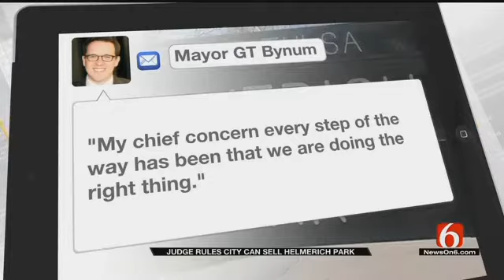City Wins Right To Sell Helmerich Park Site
There have been new developments in a lawsuit over Helmerich Park being sold to a developer.